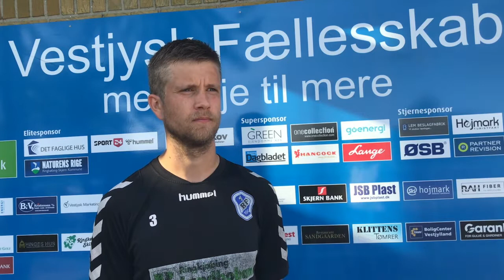Anders V. Larsen forhånd Skovshoved IF